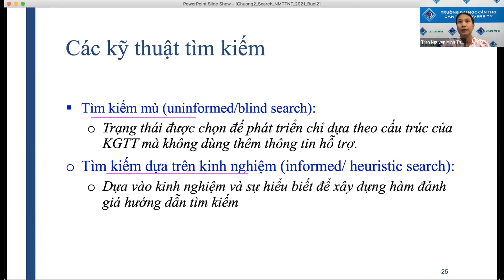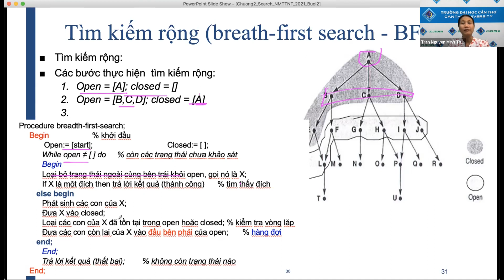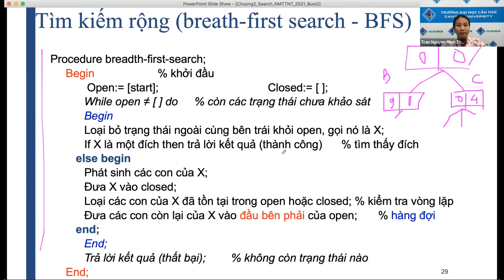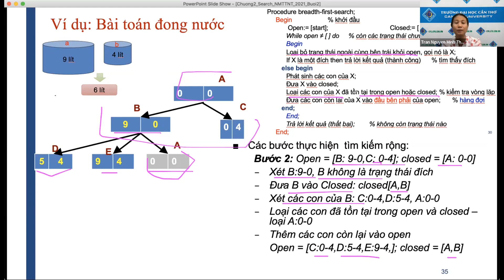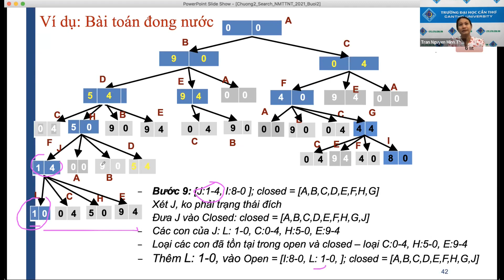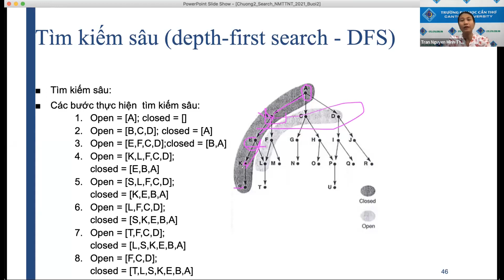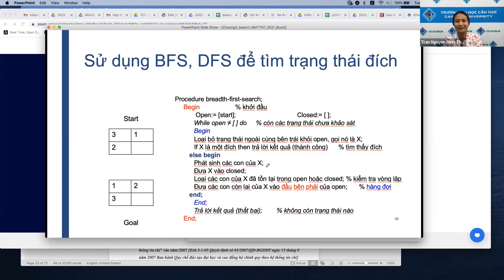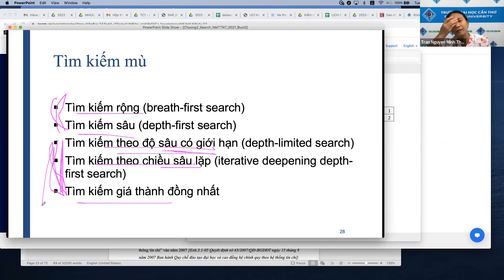Nhập môn Trí tuệ nhân tạo | Chương 2 Giải quyết vấn đề bằng tìm kiếm - Tìm kiếm mù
Uninformed Blind Search